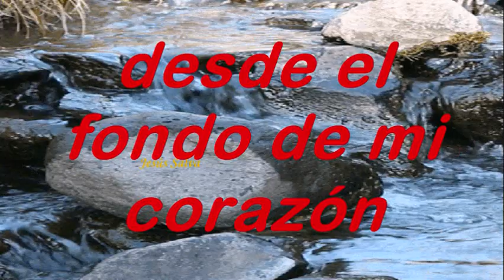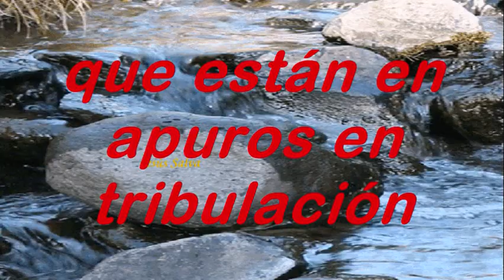Vive Cristo Pista